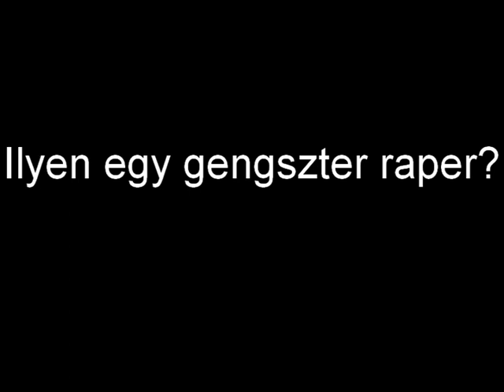Curtis - Valójában (Széki Attila)